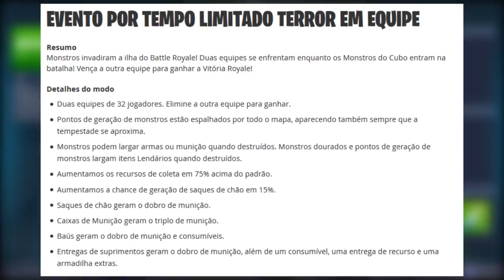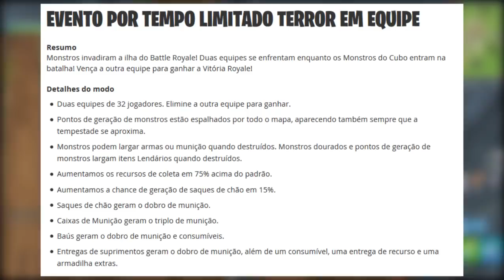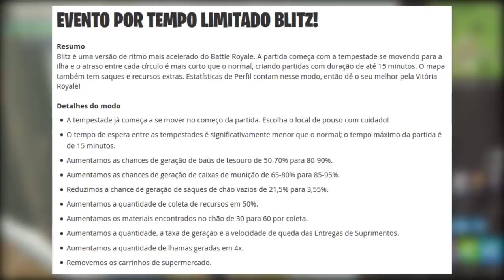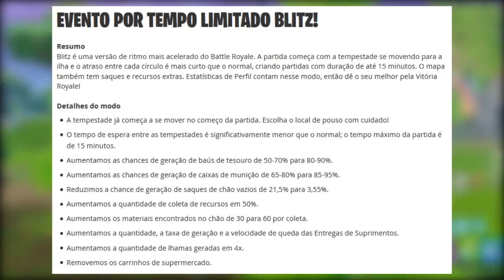FORTNITE - NOVAS SKINS e NOVO RIFLE PESADO! - Patch 6.22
Fala galera, Vagabbss aqui com mais um vídeo, e dessa vez falando as Novidades do Patch 6.22 no Fortnite Battle Royale, Novas Skins, Novos itens, Novos Modos de Jogo, Novo Rifle de Assalto e muito mais! Espero que gostem :)